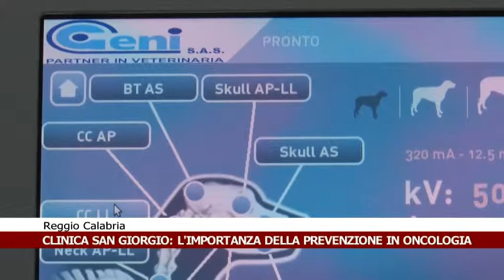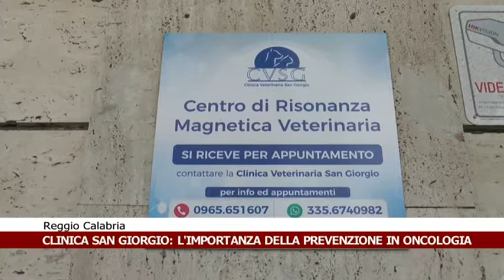Calabria News 24 Informa - edizione del giorno